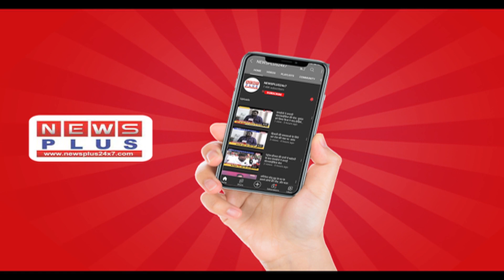औवेसी पर समाजवादी महिला नगर अध्यक्ष का आरोप